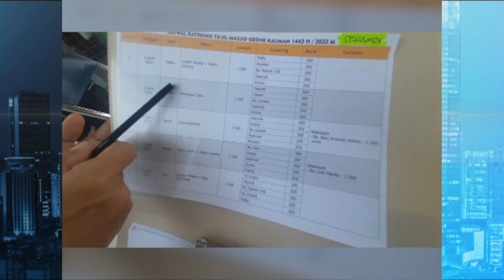PEMERINTAH TETAPKAN 1 RAMADHAN BESOK, WARGA YOGYA TARAWIH DI MASJID KAUMAN